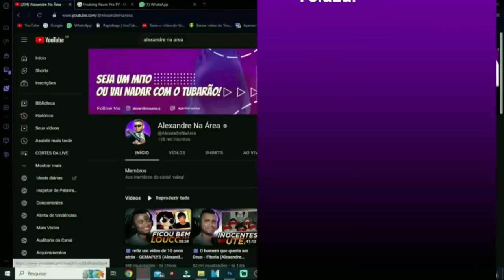🟪 twitch no bostil - @felcaseita (Alexandre Reage)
💻 Configurações do meu PC:

Processador: fx 8320e
Mobo: Ga970 USB3
GPU: gtx 1660 Super gddr6